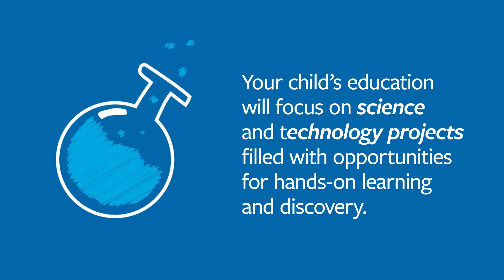3 Essential Components of Our Early College Model - Connecticut River Academy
Interested in learning more about Connecticut River Academy (grades 6 - 12)?